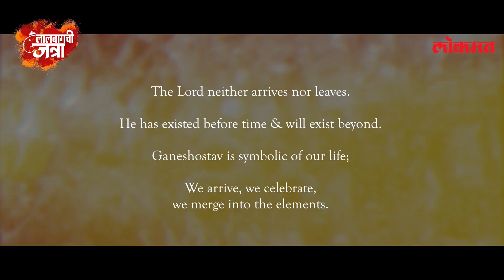LokmatLalbaugChiJatra Finale: Lalbaugcha Raja Chi Prasiddhi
भक्तांच्या नवसाला पावणारा अशी त्याची ख्याती आहे तो लालबागचा राजा खऱ्या अर्थाने पूर्ण वर्षभर आपला कृपाशिर्वाद सर्व भक्तांवर सढळ हाताने उधळत असतो. मग त्या मेडिकल ट्रिट्मेंट्स असोत, कॉम्पुटर क्लासेस असोत की स्पर्धापरीक्षाचे मार्गदर्शन ... स्थायी सेवाभाव हाच हेतू जपणारे लालबागच्या राजाचे कमिटी मेंबर्स अखंड राजाच्या भक्तांची सेवा करण्यात दंग असतात. चला तर मग आपण याचा आढावा घेऊयात